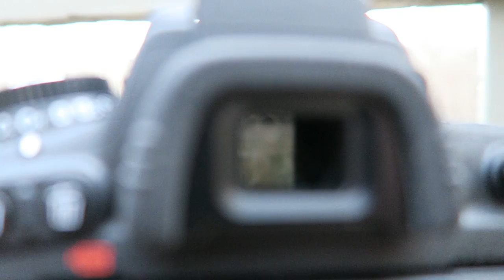Week 37, the one with the woods and a beaver.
Monday: pizza dinner
Tuesday: succulents ready for the office, Hershey Kiss snack
Wednesday: glitter nail polish
Thursday: car catch up, baby goat reaction
Friday: Remus in his stump, FaceTime with Sarah for Magical Magnetism
Saturday: my birthday present clues from P, birds in Home Depot, birthday deck garden
Sunday: woods adventure with a beaver (it was super dark when he came out so the video is WAY grainy.) and sign off

Cameras Used: Canon G7X, Nikon D750 and iPhone 6